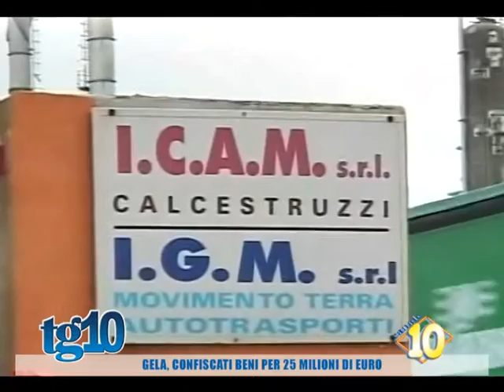Gela, confiscati beni per 25 milioni di euro